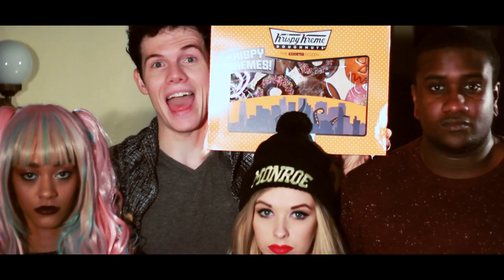More Than Mates [You & Me] - Tall Dark Friend (Official Music Video) Canon 550d/t2i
More Than Mates [You & Me] - Tall Dark Friend
Produced & Edited by Jak Kav
Directed by Jak Kav and Tall Dark Friend
Big props to our 2nd camera - Louis Beeden.
Many, many thanks to:
Aaron Jennings, Brenda Adiyiah, Arthur Walwin, Aimee Monroe (Hello Monroe), Terri Olley, and all of our wonderful extras (you rock).

Track written and performed by Tall Dark Friend / produced by Arthur Walwin (Walwin Studios) and Tall Dark Friend as part of the 6th TDF album 'See My Bones'.